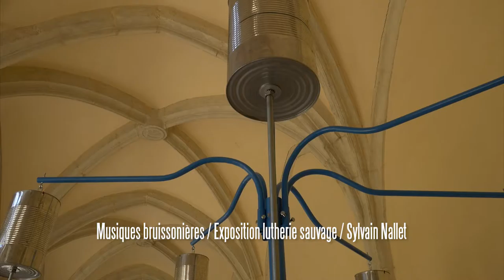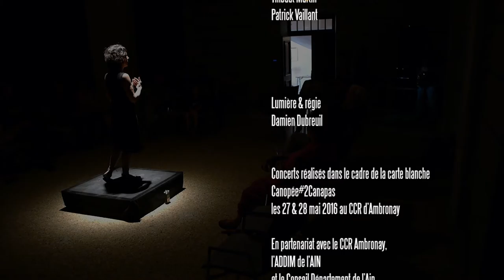Canopee#2 Canapas - Carte blanche Ambronay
L'Addim de l'Ain et le CCR d'Ambronay confient leur première Carte Blanche commune aux artistes du collectif burgien L'Arbre Canapas.
Ces musiciens de traverse, jazzmen, improvisateurs et inventeurs géniaux, investissent l'Abbaye dans un esprit convivial de portes grandes ouvertes sur leur univers onirique.
Les 27 et 28 mai, venez découvrir leur monde musical étonnant avec, pêle-mêle et au hasard des couloirs et des salles de l'Abbaye : un ciné-concert, un duo de mandolines, des rêveries sonores, un concert déambulé, une installation sonore interactive, une exposition de lutherie sauvage et la création d'une nouvelle pièce, lointaine cousine de l'Agnus Dei de Jean-Sébastien Bach.